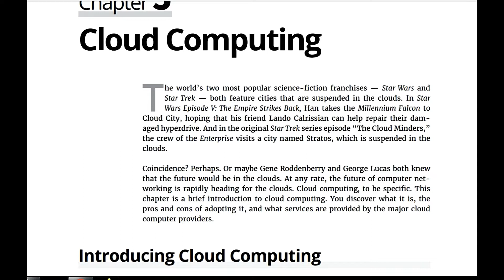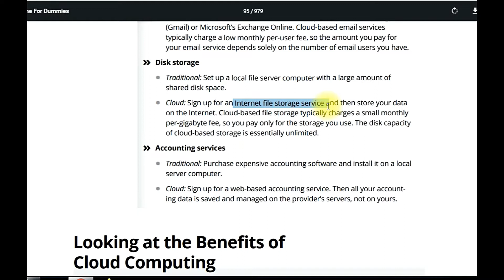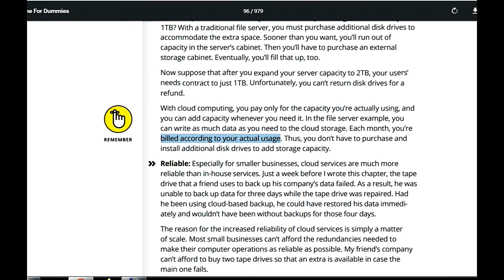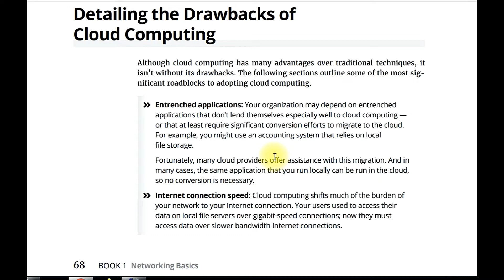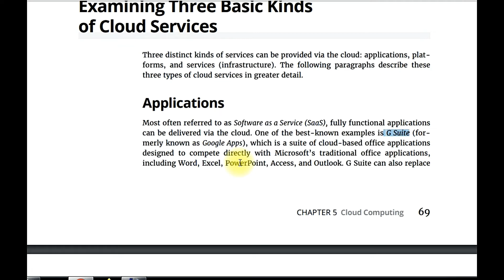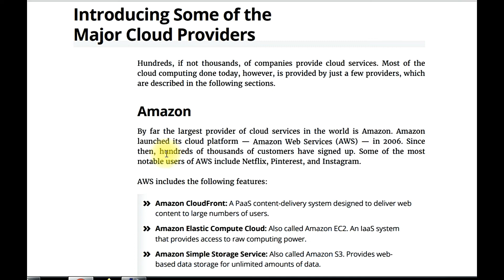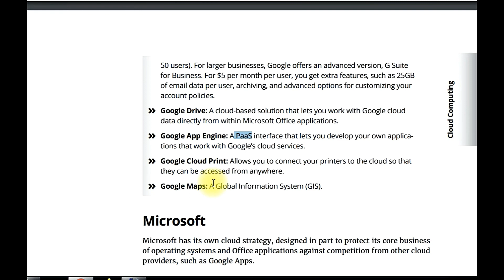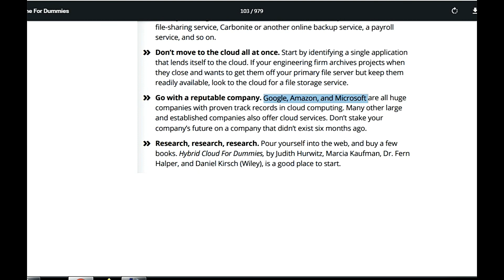Computer Networking Tutorial for beginners Cloud Computing Lecture III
This little tutorial here will show you " Computer Networking Tutorial for beginners   Cloud Computing   Lecture   III"
The basic idea behind cloud computing is to outsource one or more of your networked computing resources to the Internet. “The cloud” represents a new way of handling common computer tasks. Following are just a few examples of how the cloud way differs from the traditional way:
 » Examining the basics of cloud computing
 » Looking at three kinds of cloud computing services
 » Understanding the pros and cons of cloud computing
» Perusing a few major cloud computing service providers

1) Tech Champion Support
2) Junnu ki tech
3) Sachin Tech
4) Vk technical bhaiya
5) Abhi Rathore
6) Nitya k Support
7) Mangesh kumar
8) Spreading Gyan
9) Technical bhukhar
10) Manoj dey
11) Technical yogi
12) Creator search 2.0
13) Arvind zone You Can Support Us
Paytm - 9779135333